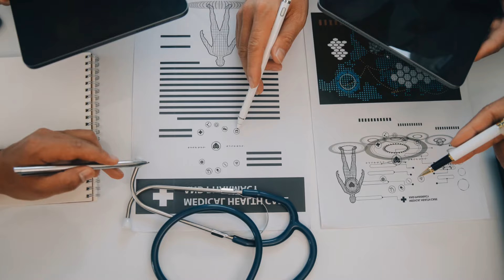Unveiling the Mystery: The True Origins of Balance of Nature!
Dive deep into the controversy surrounding Balance of Nature, a product claiming 100% natural ingredients from whole vegetables and fruits. This video explores the persistent rumors linking Balance of Nature to Scientology and evaluates the validity behind these allegations. Furthermore, we investigate the bold health claims made by the brand, scrutinizing whether they hold up to scientific scrutiny or not. Join us as we unravel the facts from the fiction in this comprehensive analysis.